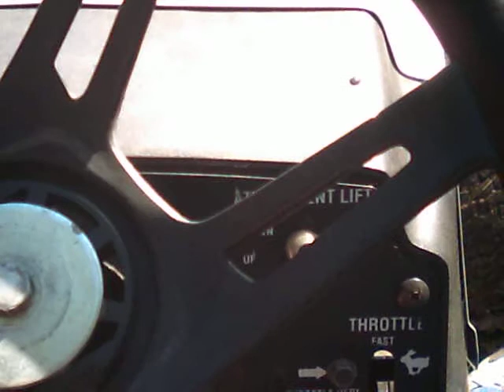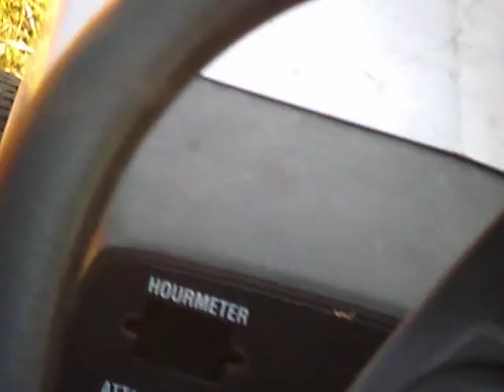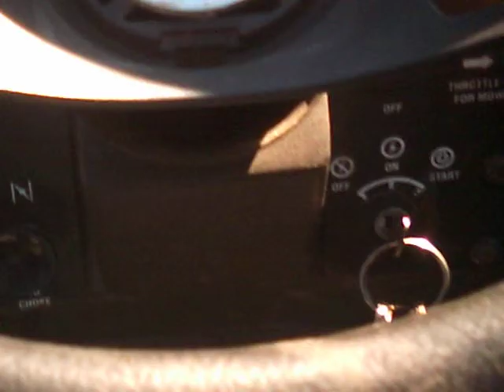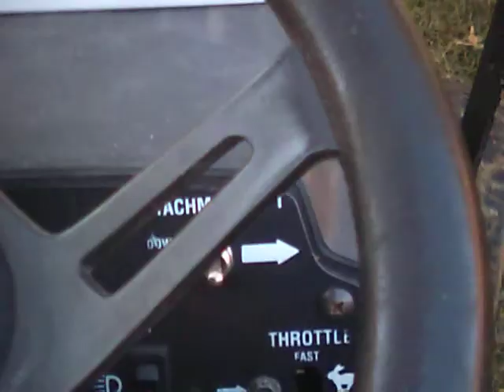Test mow after deck lift repair Craftsman GT6000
this is first mowing after the eyelet bolt was welded back together.